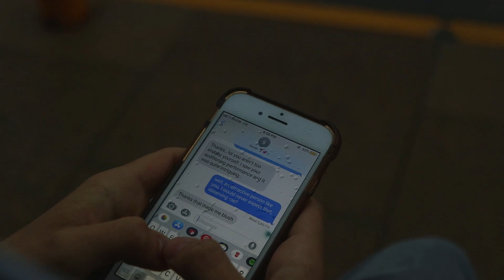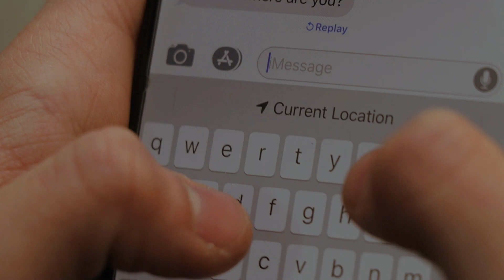All Girls Are The Same, a short film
All Girls Are The Same, a film by hisfinalshot

This film was not meant to cause debate, pay attention to as much detail as you can and please watch the film all the way through without any disturbances for the best experience.

A teenage relationship heads downhill as internal, mental and external complications arise within the pair. The purpose of the film is to demonstrate the contrasting background that develops between the characters which leads to a path they do not expect.

Director: hisfinalshot

Cinematography: hisfinalshot

Main Camera: hisfinalshot

Assistant Camera: hisfinalshot

Visual Effects: hisfinalshot

Editor: hisfinalshot

Actors: Kelly, Sean, Walter

Editing Software: Hitfilm Express

Artists: XXXTentacion, Juice WRLD